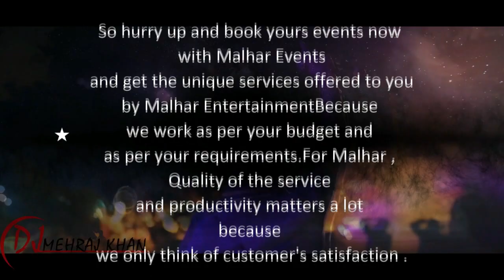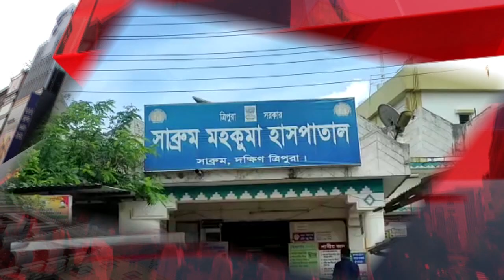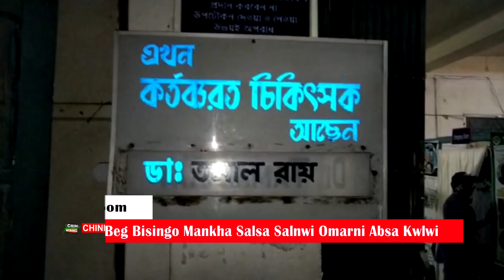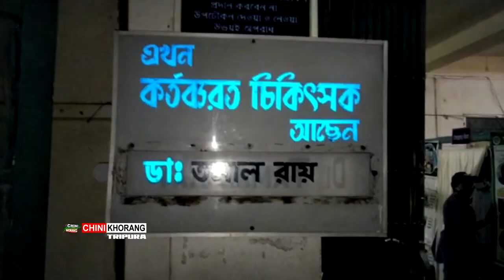Chini Khorang News@Night-09th September 2021